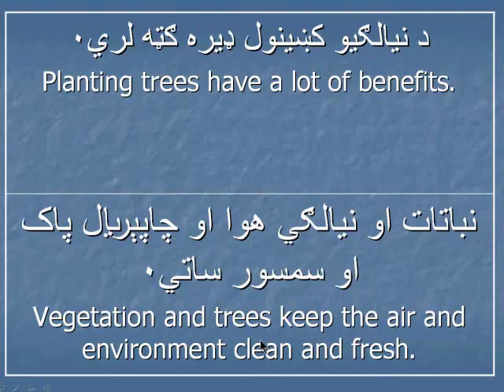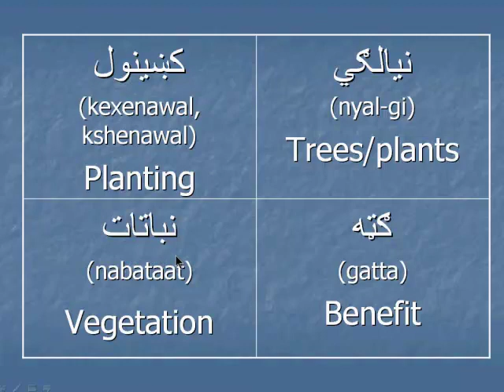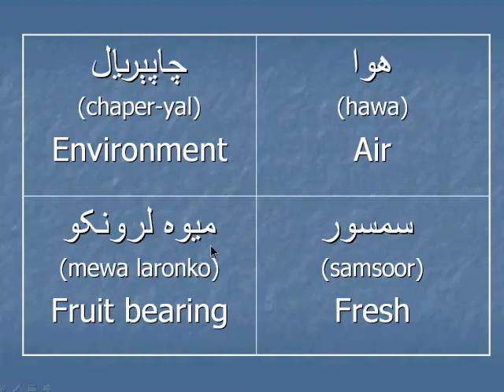Pashto 101 Lesson 33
Learn Pashto, Pashto student